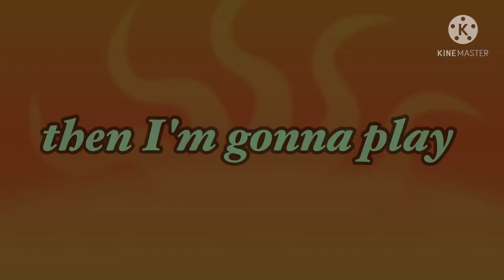GLMV: Any Kind Of Guy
Hey guys back for more music video this time it my last video because I’m taken a break and I be back like in 3 days probably so yep enjoy this one